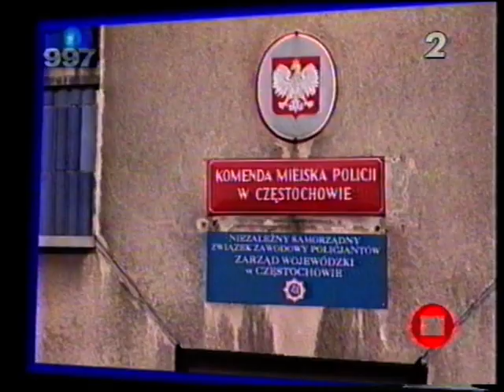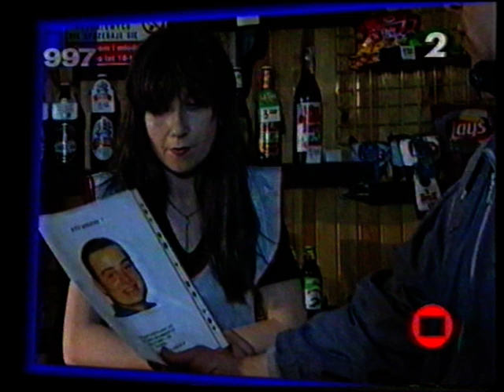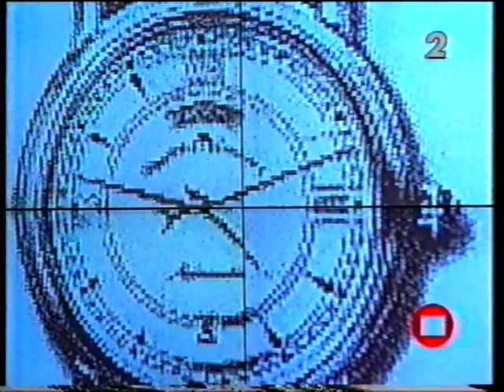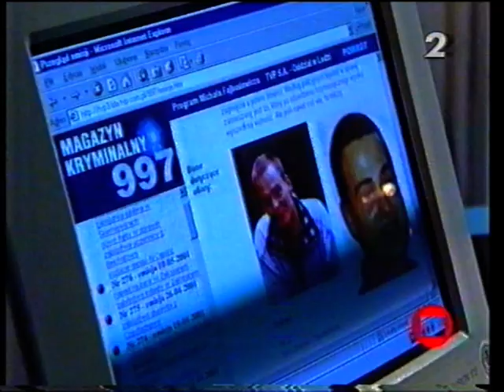MK 997 - 26.04.2001r.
Reupload odcinka, dźwięk w tym już jest na dwa kanały :)